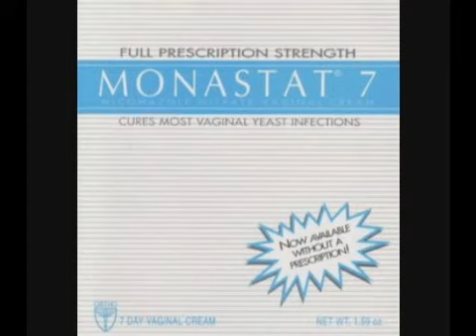Monastat 7 - LW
Monastat 7 - Lunch Warz [Now Available Without a Prescription]

Monastat 7 is a Rock/Grindcore From Wyoming, USA.

From the album "Now Available Without A Prescription", 1994.